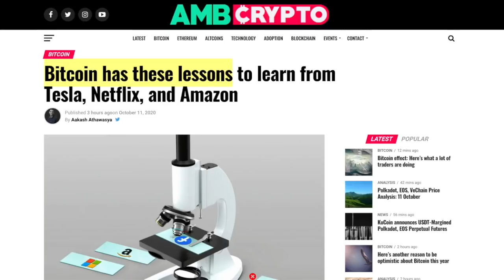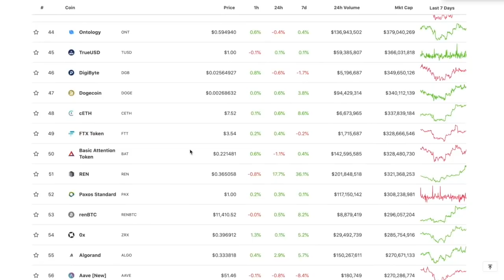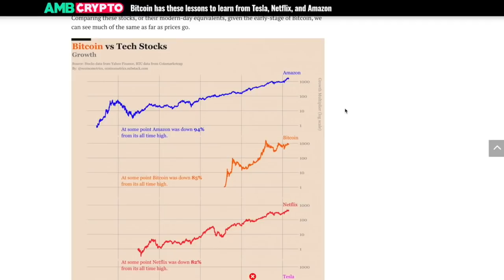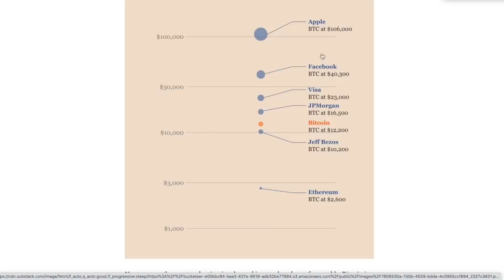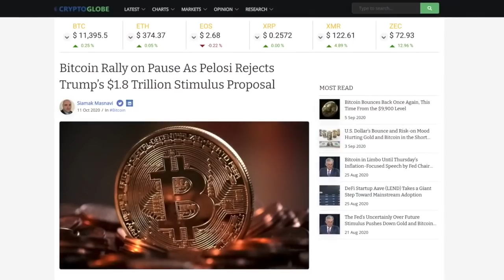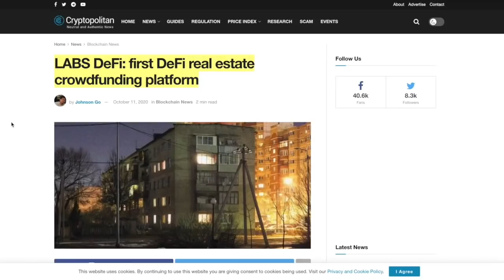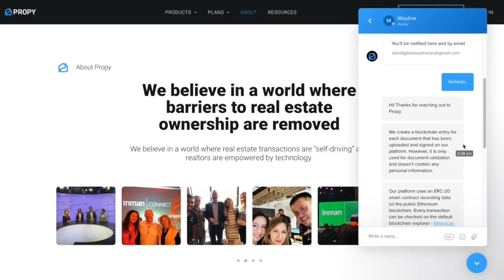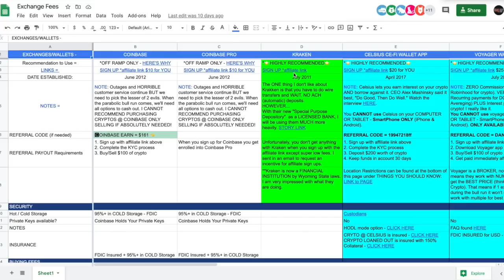Netflix, Amazon, Tesla & Bitcoin ALL SHARE THIS ONE THING And It's Why Crypto Is a SLEEPING GIANT.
0:00 - Market Recap | Topics Overview
4:17 - Netflix, Amazon, Tesla & Bitcoin ALL SHARE THIS ONE THING And It's Why Crypto Is a SLEEPING GIANT.
12:49 - Did the Political Football game CANCEL the BITCOIN & Crypto BULL RUN?
15:40 - De-Fi Real Estate Investing - FANTASTIC OPPORTUNITY Or RECIPE FOR DISASTER?

●▬▬▬▬▬▬▬▬▬▬▬CRYPTO ESSENTIALS▬▬▬▬▬▬▬▬▬▬▬▬▬▬▬▬▬●

●▬▬▬▬▬▬▬▬▬▬▬▬▬FOLLOW D.A.N.▬▬▬▬▬▬▬▬▬▬▬▬▬▬▬●

●▬▬▬▬▬▬▬▬▬▬▬▬▬▬AUDIO TRACKS▬▬▬▬▬▬▬▬▬▬▬▬▬▬●

●▬▬▬▬▬▬▬▬▬▬▬▬▬▬VIDEO TOOLS▬▬▬▬▬▬▬▬▬▬▬▬▬▬●

●▬▬▬▬▬▬▬▬▬▬▬▬▬EXIT STRATEGIES▬▬▬▬▬▬▬▬▬▬▬▬▬▬▬●